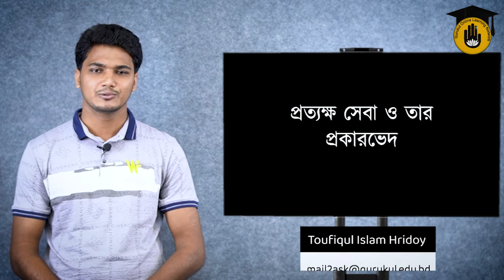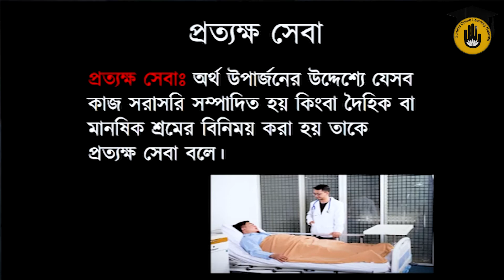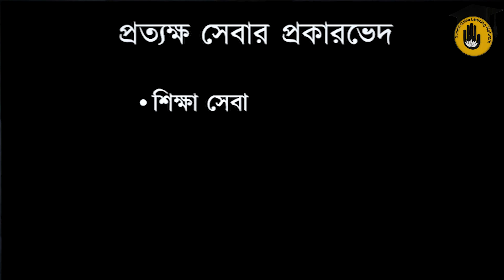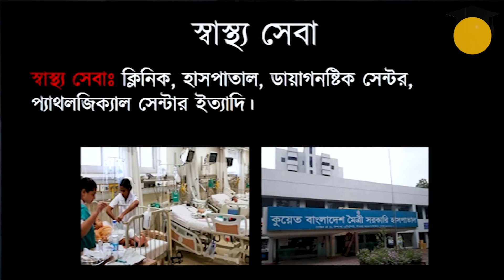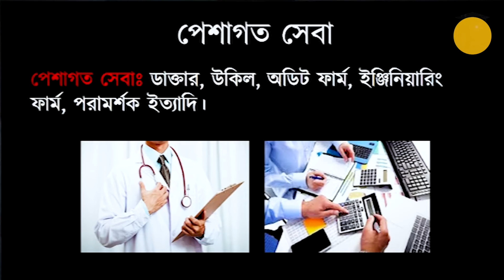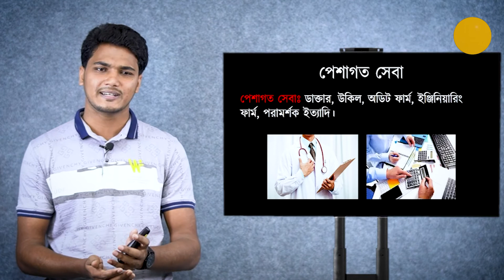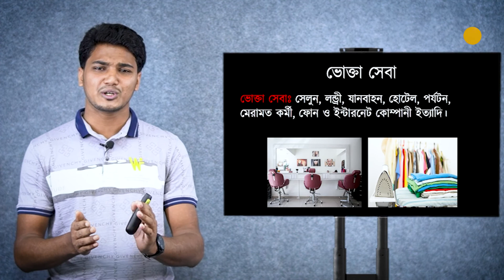এইচএসসি, ব্যবসায় সংগঠন ও ব্যবস্থাপনা - প্রথম পত্র, অধ্যায় ১.৫ঃ প্রত্যক্ষ সেবার প্রকারভেদ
"প্রত্যক্ষ সেবার প্রকারভেদ [ Types Of Direct Service ]" এই ক্লাসের আলোচনার বিষয়। "প্রত্যক্ষ সেবার প্রকারভেদ [ Types Of Direct Service ]" ক্লাসটি "এইচএসসি (একাদশ-দ্বাদশ শ্রেণি) - ব্যবসায় সংগঠন ও ব্যবস্থাপনা ১ম পত্র [HSC (Class 11-12) - Business Organization and Management 1st Paper]" বিষয়ের, ১.৫ অধ্যায়ের [Chapter 1.5] পাঠ। এই বিষয়ের প্রতিটি ক্লাস পেতে বিজনেস স্টাডিজ গুরুকুল এর প্লেষ্টিগুলো দেখুন।

"প্রত্যক্ষ সেবার প্রকারভেদ [ Types Of Direct Service ]" নিয়ে আলোচনা করেছেন - তৌফিকুল ইসলাম হৃদয় [ Toufiqul Islam Hridoy ]।